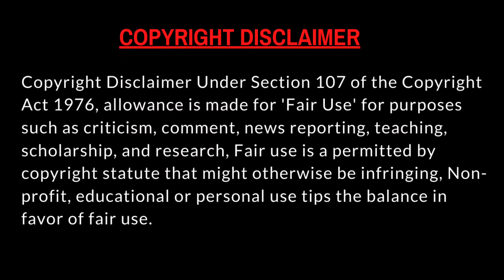What 🤔 Just Rs.4000 க்கு Dog ஆ | All Variety Breeds | Delivery Available | Shine Pets Shop | PPOR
Welcome Makkale ❗

Get Rs.1000 Of for first 10 coustomers watch and share the video.

Location : Amjikarai ( Anna Nagar )

our moto is always vazhu vazhala vidu😎